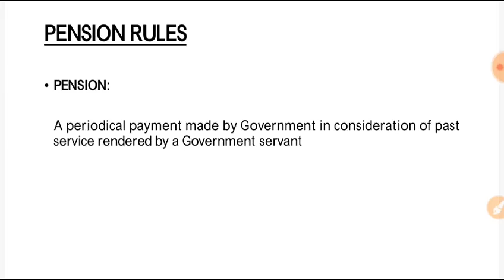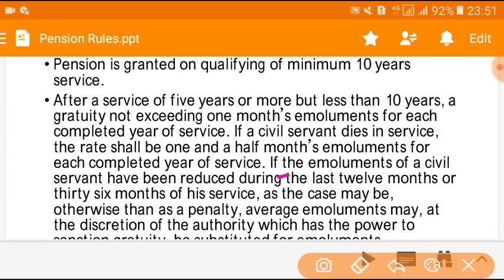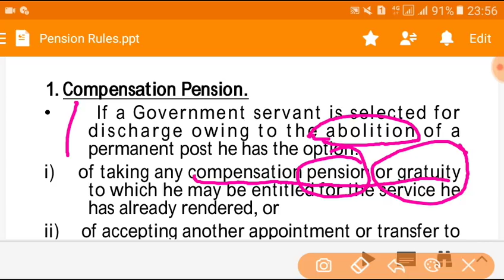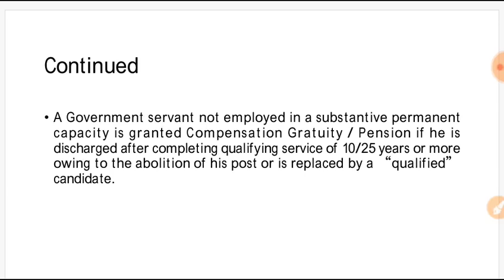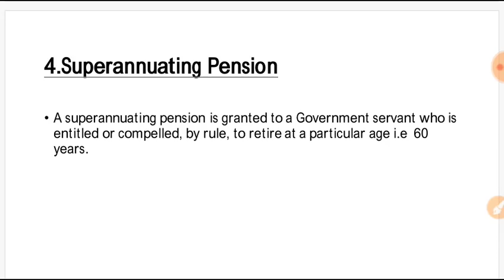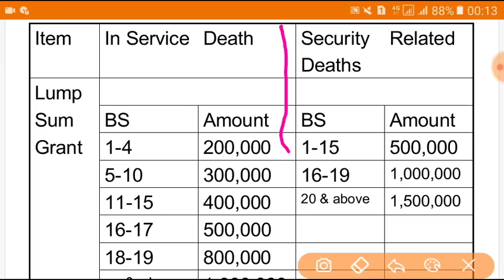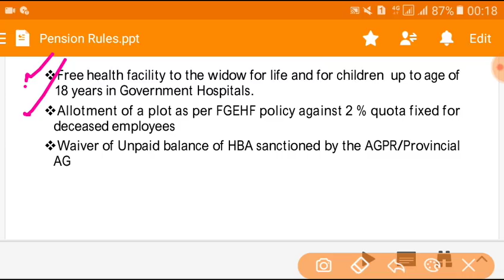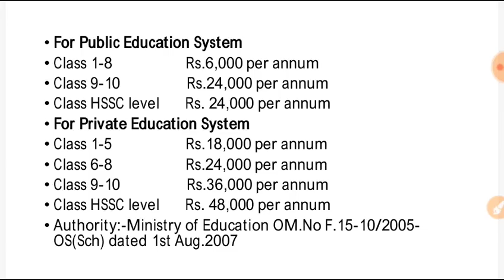Lecture 19-Senior Auditor (Principles of Accounting and Procedures)